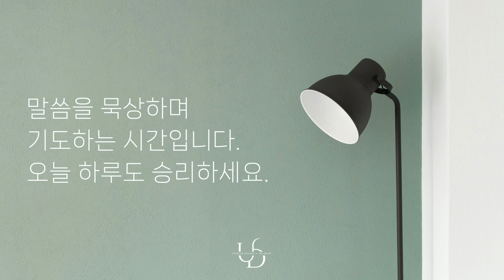2024/9/24/(화)"세상을 사랑하는 방법”(요한일서 4장 7-11절)